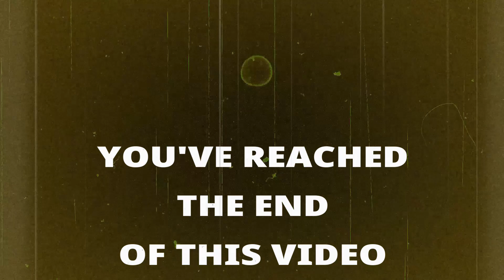The "Forbidden Planet" Alien Theory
A theory that posits the human race, via its collective unconscious, has conjured the extraterrestrial reality into existence is discussed.

Link to streaming version of FORBIDDEN PLANET and Amazon

Extraterrestrial Reality book recommendations:
Link to THE ALLAGASH ABDUCTIONS